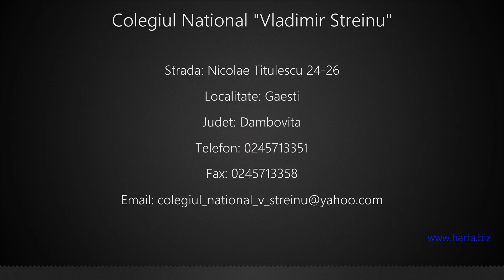Colegiul National "Vladimir Streinu" Gaesti